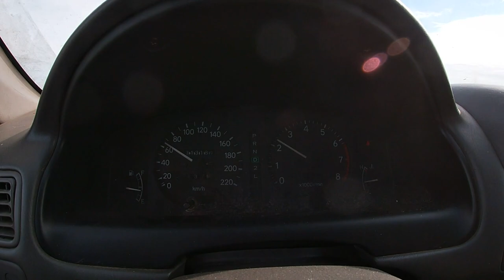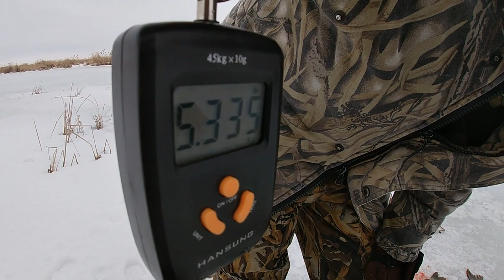Рыбалка зимой на ЖЕРЛИЦЫ с ночевкой в палатке 2022.Готовим свежую рыбу.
В этот раз решил посетить одно местечком где мы в прошлом году ловили не плохих щук. После работы загрузив все снаряжение в машину двинулся к месту ловли, единственная проблема дойти до точки так как идти очень и очень далеко... Ну все же собравшись мыслями и духом я это сделал)))
Рыбалка с ночевкой в палатке на природе что еще нужно для душевного отдыха в дали от городской суеты.